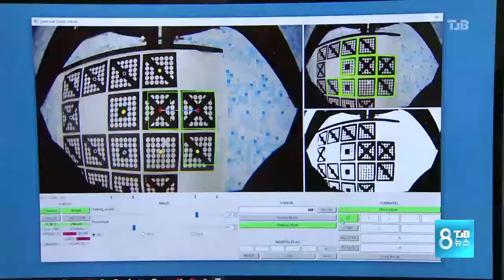[TJB뉴스] 국제 핵사찰..국산 로봇 나선다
【 앵커멘트 】
후쿠시마 원전 폭발 이후
원자로 안전 점검에 대한
로봇의 역할이

특히, 사용후 핵연료는
핵무기로 전용돼
사람이 직접
사찰활동을 실시하는데
앞으로는 국산 로봇이
전 세계 원자로
핵사찰에
나설 전망입니다.

류제일 기자.